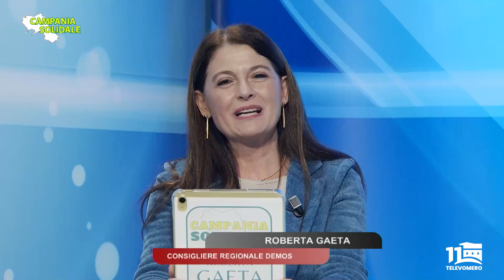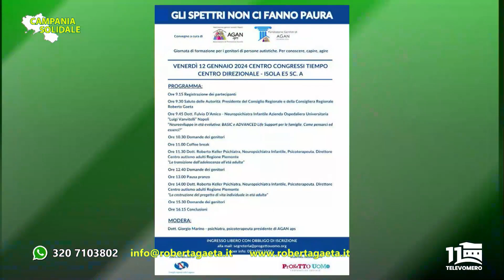CAMPANIA SOLIDALE 32 PUNTATA